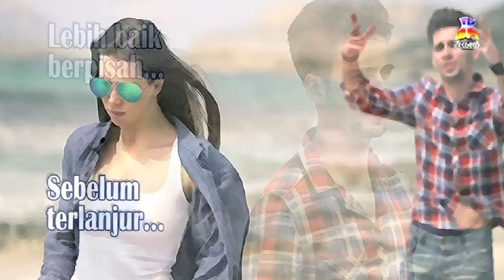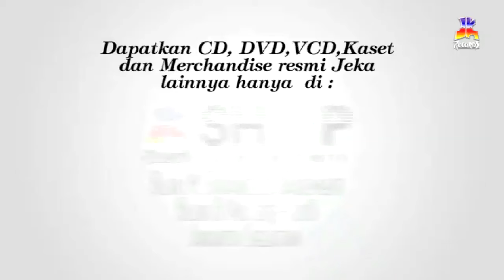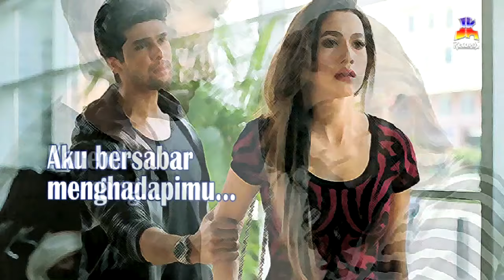Dian Piesesha - Hatiku Menangis (Official Lyric Video)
Artist: Dian Piesesha
Title: Hatiku Menangis
Album: Best Hits Dian Piesesha Vol 3

Aktifkan juga RBT “Hatiku Menangis”, dengan kode RBT :

Telkomsel : HTMDW
Indosat : 53078197
Three : 9037003
XL : 46002770

BLOK M SQUARE Lt. Basement. Blok B 217-218
Jakarta Selatan

Buruan. Sebelum Kehabisan !